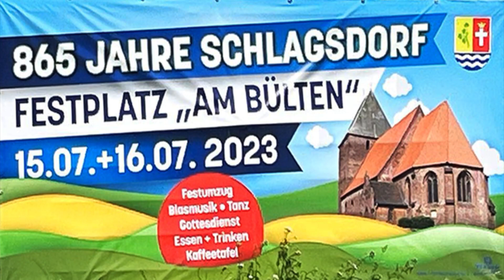Gottesdienst_16-07-23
865 Jahre Schlagsdorf
Festgottesdienst im Zelt
(Ausschnitte)